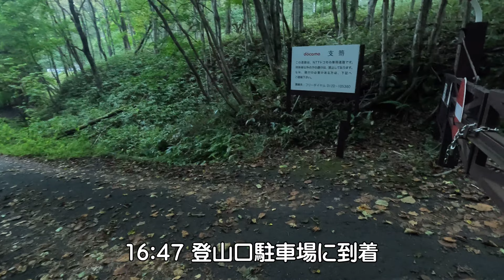後期高齢者の北海道登山Part2 第1座目／紋別岳登山 4K 2023.9.3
2023年6月～7月に、北海道登山Part1として17座を登山しましたが、
Part1のリベンジと新たな山の挑戦として、9月にPart2登山を実施し、
10座の登頂を楽しみました。